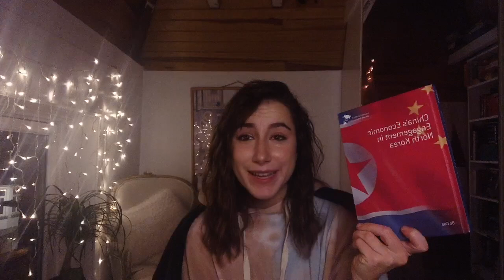Books to get me out of this reading slump TBR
look at me being a consistent booktuber lol
this is actually kinda a tbr? idk just a reading goals vid I guess